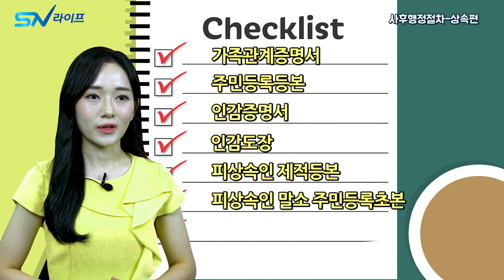사망 후 상속 의 모든것 / 상속 이란 / 상속절차 / 상속 보험금 / 사후행정처리 / 상속세 / 취득세 / 상속신고 / 상속포기절차 / 사망후 보험금처리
상속자 들 의 여러가지 문제 / 상속자 포기 /  상속포기 보험금 / 상속포기 후 채권자 / 상속포기 기간
사망 후 상속자 /

기독교장례, 장례비용, 무빈소장례, 기독교식장례 , 분향과헌화 , 삼우제 , 장례예절 , 장례식절차
부고 위로문자, 조문 부고문자, 장례식장비용, 장례식비용, 기초생활수급자혜택 ,
기일제사 지내는법, 기일제사순서 , 문상절차 , 문상예절 , 장례식복장 , 상갓집 절하는법 , 조문
조문위로말, 조문답례 , 사망신고하는방법 , 사망신고기간 , 장례절차 , 코로나 장례식장